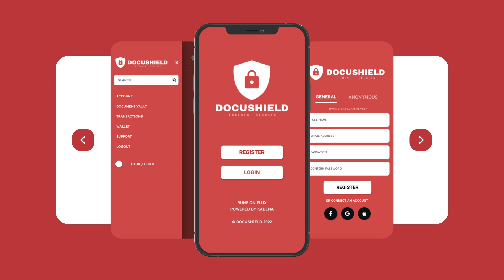Docushield App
This video showcases the app and features in a short 30sec video clip.

Interested in joining the $DOC community?
Make sure to check us out!

Make sure to follow us to stay up to date.